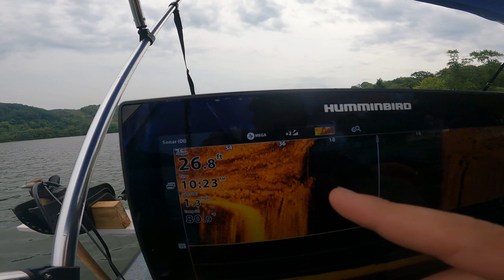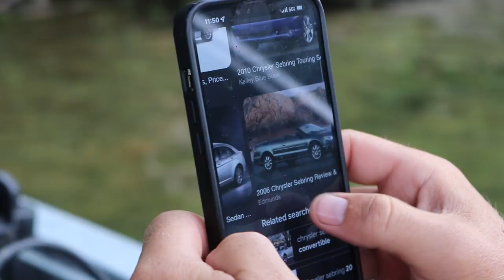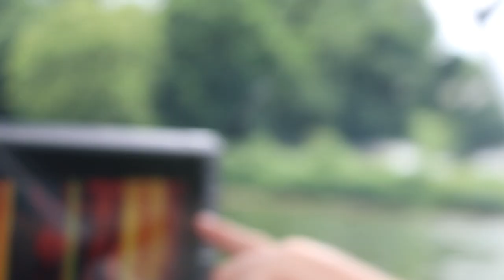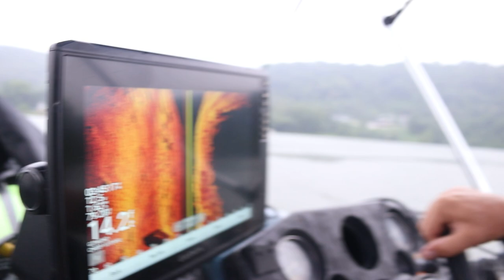5 Cars FOUND, Searching for 15 Years Missing Person Cold Case ( Karen Adams )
We searched for Karen Sue Adams, last seen on March 11, 2007 leaving the Mountaineer Gaming Resort in Chester, West Virginia. Adams never arrived home and has never been heard from again. Her red or maroon two-door 2005 Suzuki Forenza with the Pennsylvania license plate number EDT5587 remains missing. Her cellular phone and credit cards haven't been used since her disappearance.

We searched the Ohio river using Humminbird and Garmin sonar technology and found several vehicles which we dove down in search of evidence.

Follow @exploringwithnug

Get a drysuit: DiveRightInScuba.com

About  @AdamBrownAdventures
Hey Guys! My name is Adam Brown, I am a river treasure hunter, search and recovery scuba diver, metal detectorist, and explorer from South Carolina. My main goal on this channel is to inspire you to get outdoors and have an adventure of your own!  Ahhh Yeahh🔥!